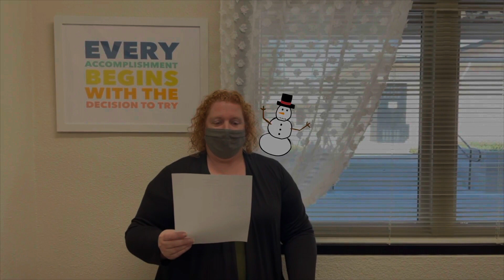Weekly Warrior Wrap Up Jan 28